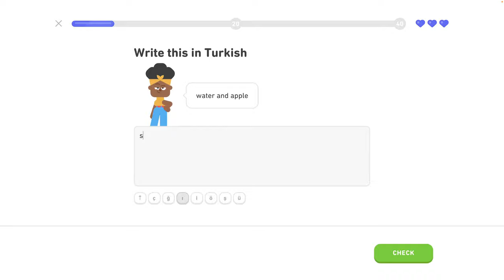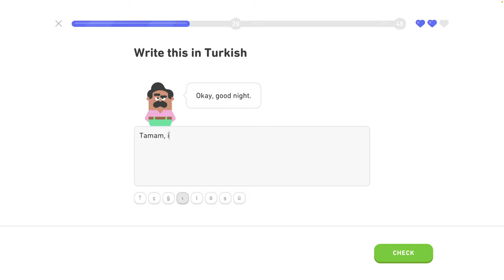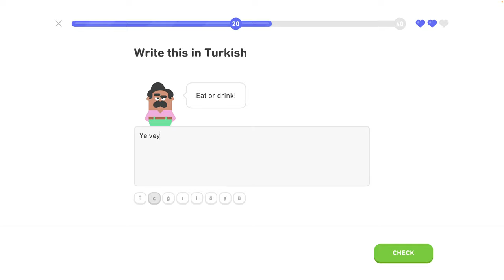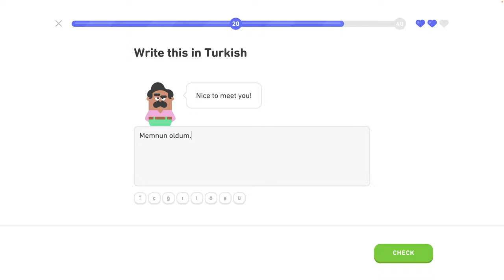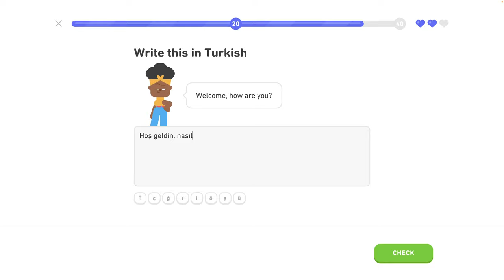🐫 1 - Legendárna trofej 2/8 - Turecky s Yetim II